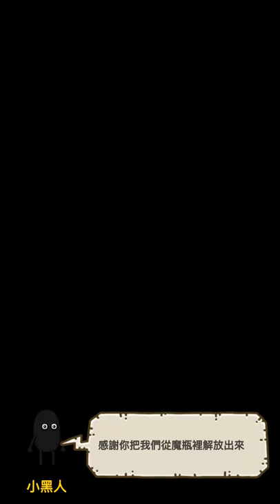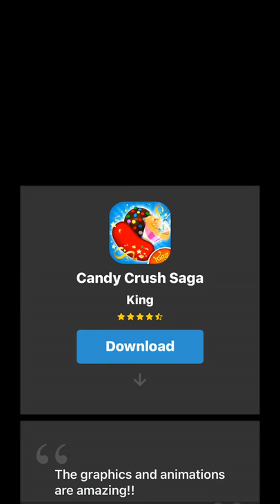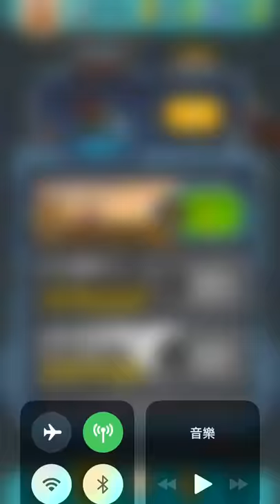「黑暗料理王」手機遊戲玩法與攻略教學!